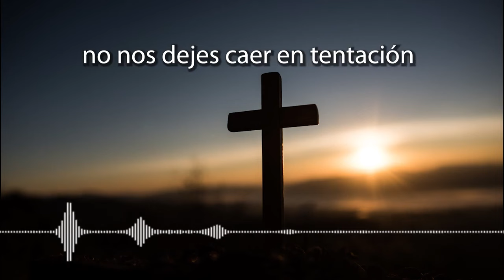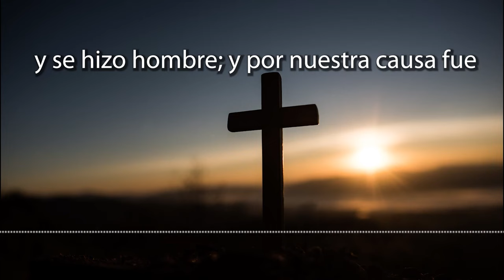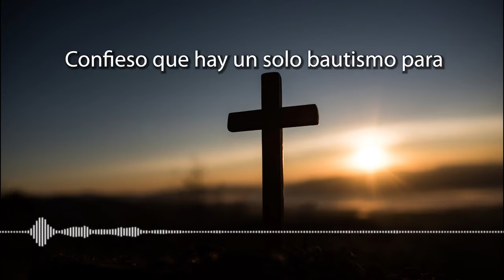CORONILLA A LA DIVINA MISERICORDIA DE HOY